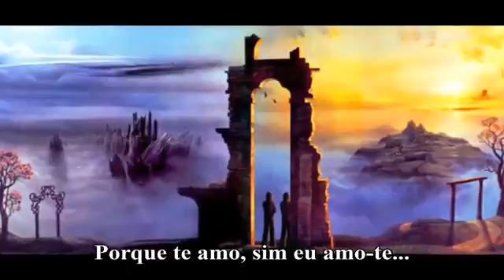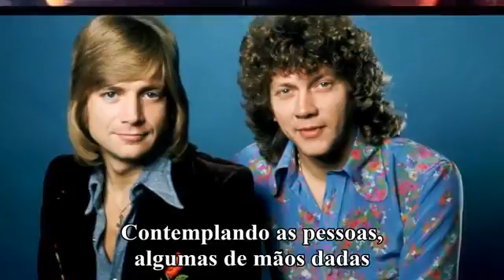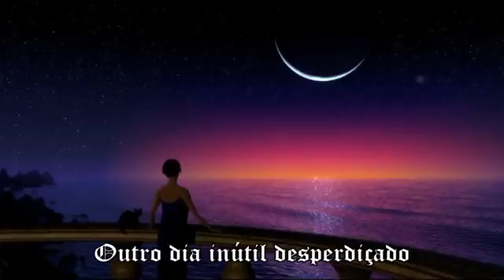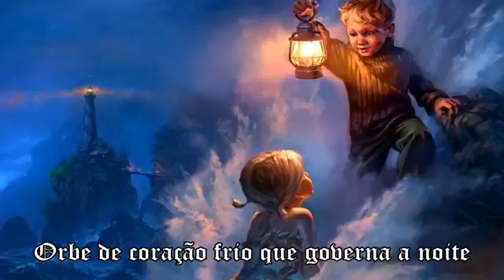The Moody blues - Nights in white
Nights in white es un sencillo de 1967 extraido del album Days of future passed.